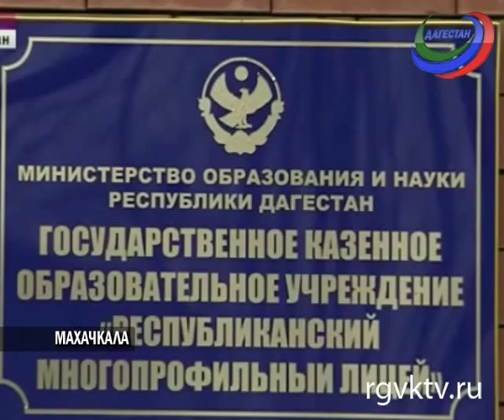Чиновники Минобразования Дагестана за 3 года потратили на один лицей миллиард рублей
Громкий судебный процесс начался накануне. На скамье подсудимых - главный специалист Управления экономики министерства образования республики Магомед Матагиров.